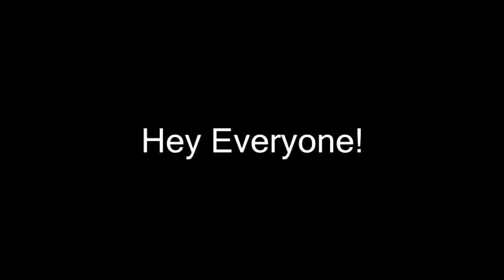Beetle Adventure Racing Chaos w/ Rangster20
The best racing game ever made.